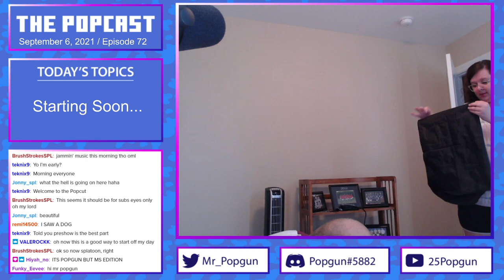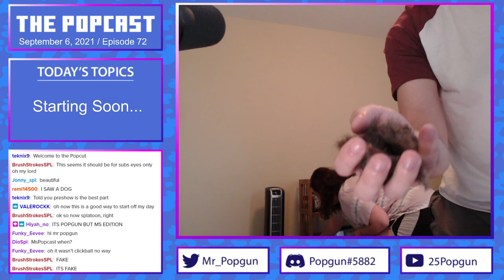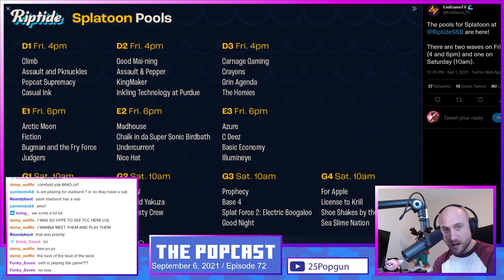The Popcast - Riptide Preview / Branding